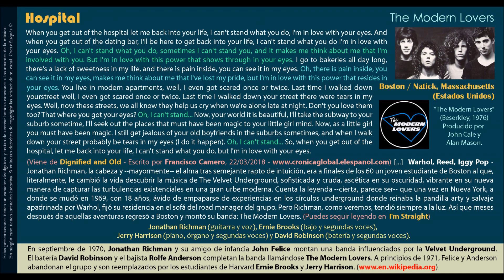Hospital (Jonathan Richman) - The Modern Lovers